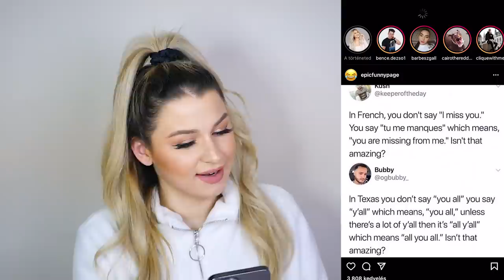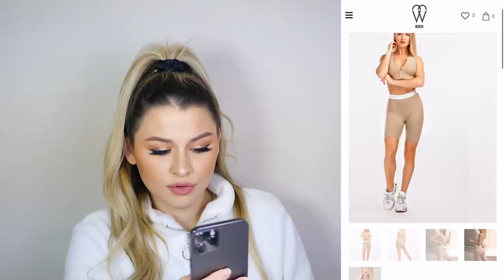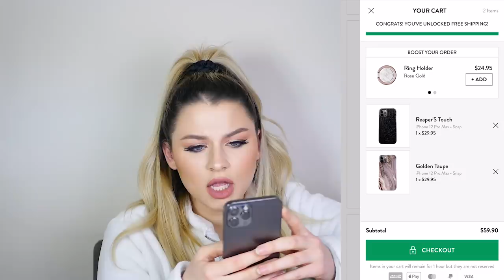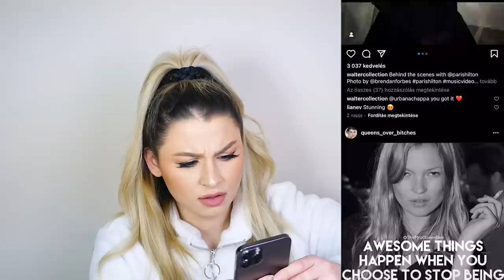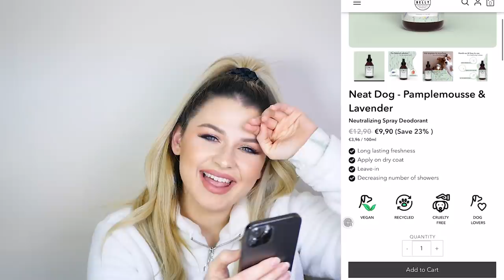Megrendeltem az első 5 INSTA hirdetést, ami szembe jött velem 🤦🏼‍♀️